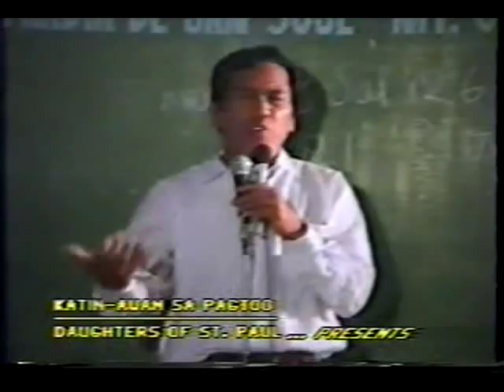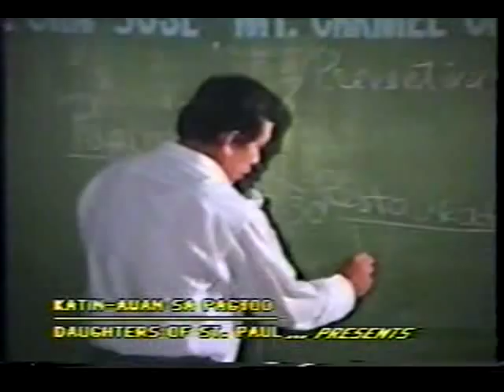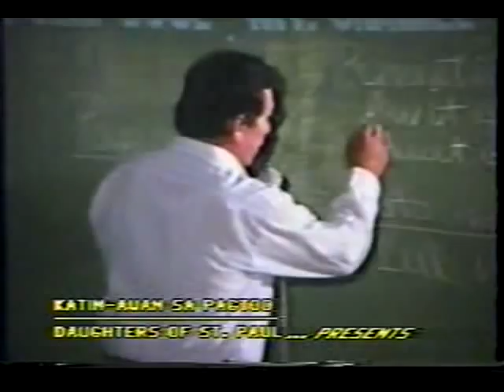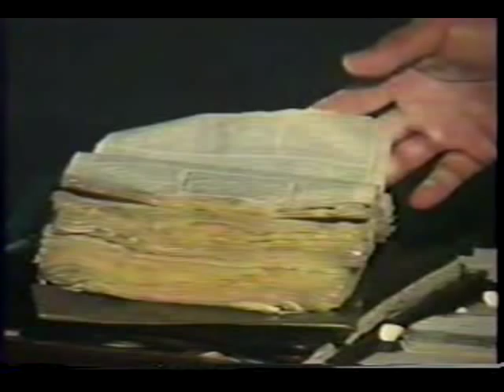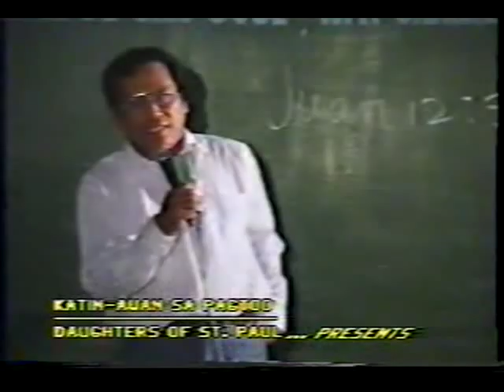Socrates Fernandez - Maria (Part 1)